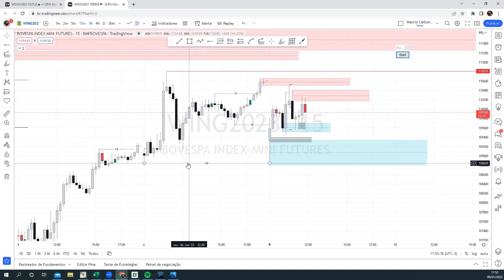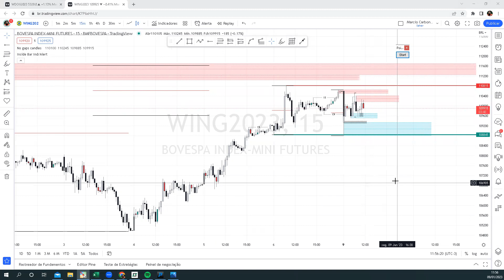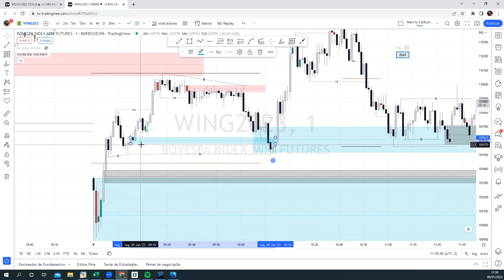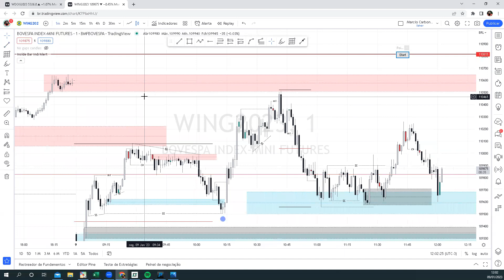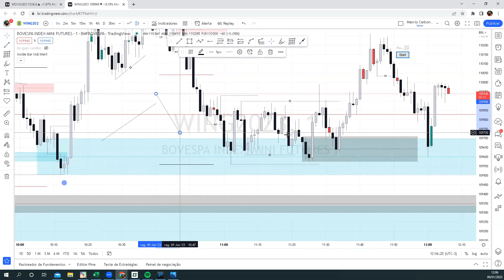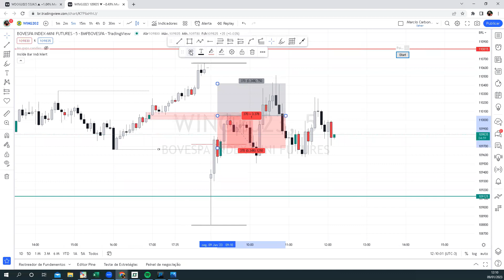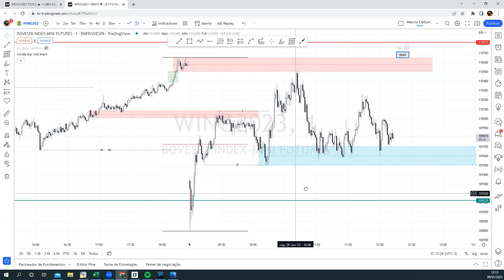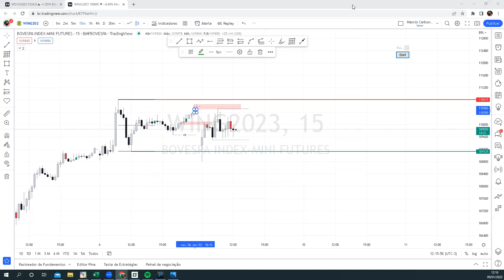Revisão das entradas de hoje na SALA AO VIVO(09/01/23) miniindice